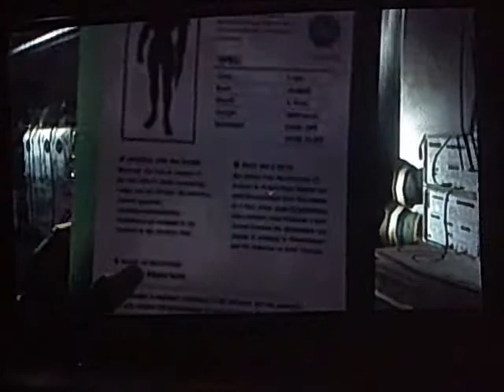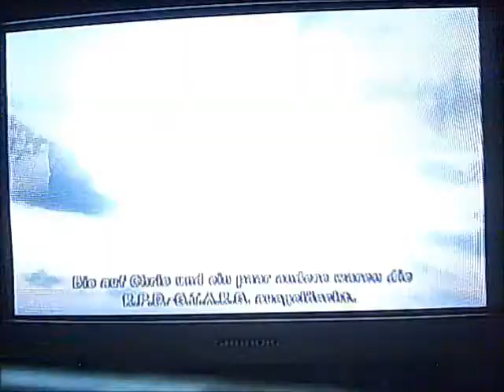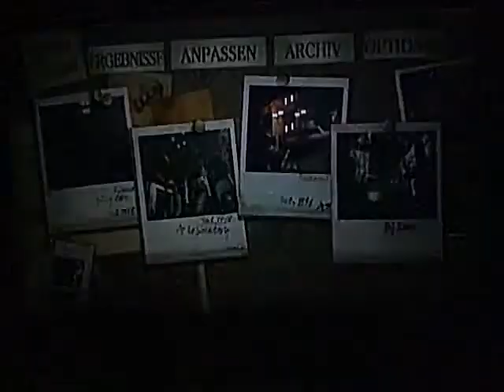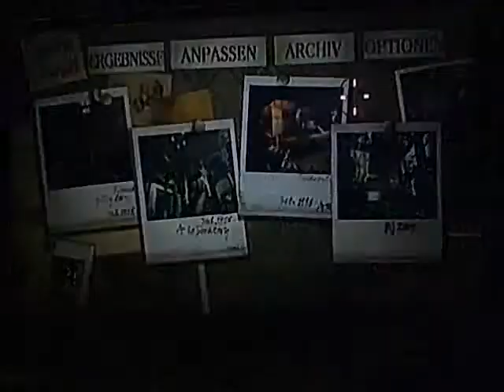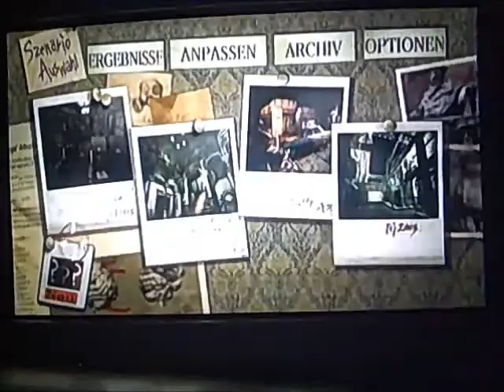THELECASPET'S LET'S PLAY RESIDENT EVIL : UMBRELLA CHRONICLES PART 8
Puh jetzt ist Part 3  Mission 3. Wesker ist der Übertäter und Aktiviert denn Tyrant. Viel Spaß wünscht euch THELECASPET!!!